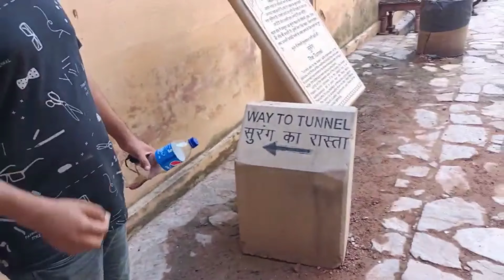Amer fort jaipur please watch 🙏 share subscribe.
Full video comming soon.
By Mukesh Sharma.

(Thanks to all my friends for watching this and support me. Love you all.)
DOP - Mukesh Sharma

Edit - MUKESH SHARMA